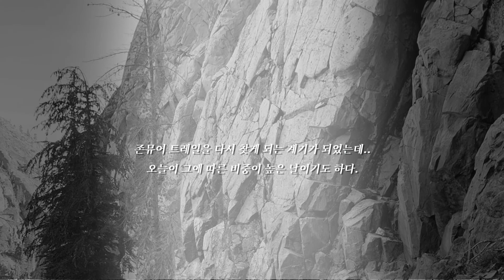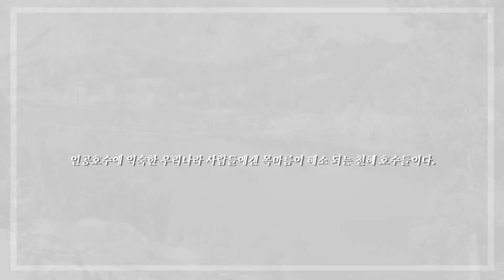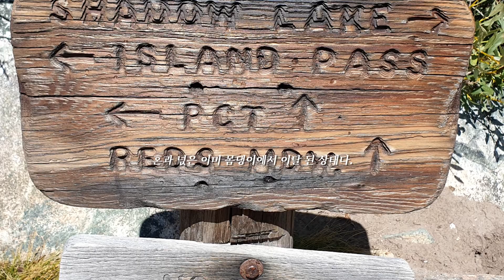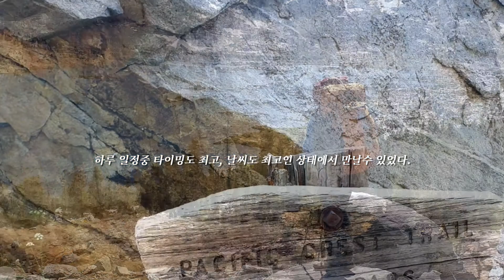19 존뮤어 트레일 09 13 / 22일차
19 존뮤어 트레일 09 13 / 22일차
비비안 레이크 캠프-사우전드 아일랜드 패스